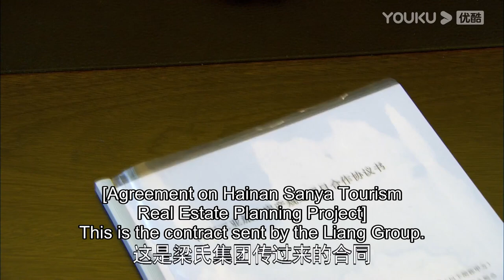💕灰姑娘冒著大雨在樓下等霸總冷到發抖，霸總心疼灰姑娘趕緊下樓與灰姑娘相會！ | 言承旭 佟麗婭 戀戀不忘 Loving, Never Forgetting